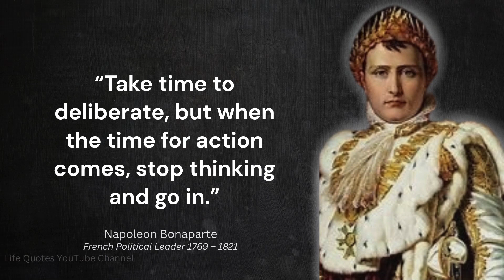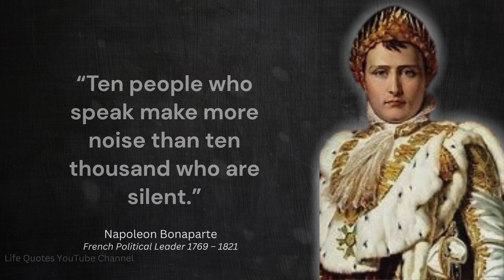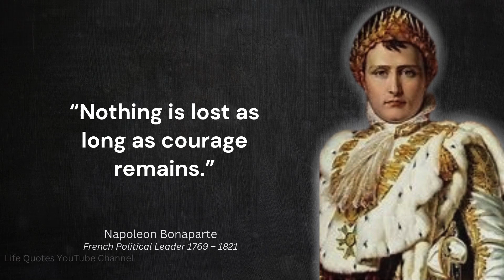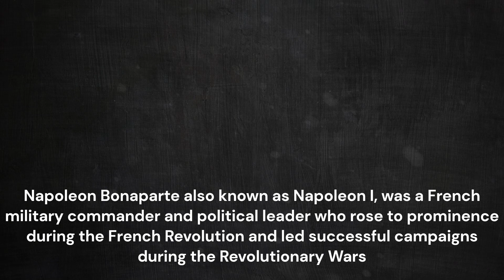36 Napoleon Bonaparte's Life Quotes Worth Listening To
36 Napoleon Bonaparte's Life Quotes Worth Listening To
Napoleon Bonaparte (15 August 1769 – 5 May 1821) also known by his regnal name Napoleon I, was a French military commander and political leader who rose to prominence during the French Revolution and led successful campaigns during the Revolutionary Wars.